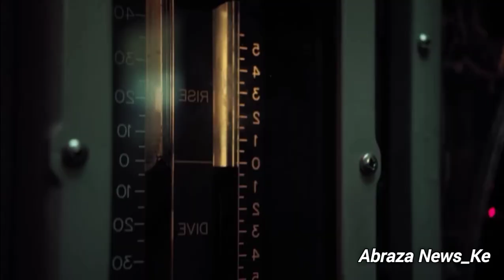Imploded/Implosion Meaning And Why Bodies Of Titan Submersible Victims Will Never Be Found